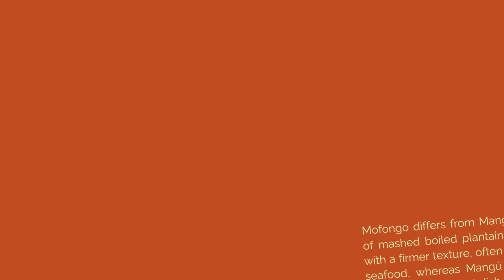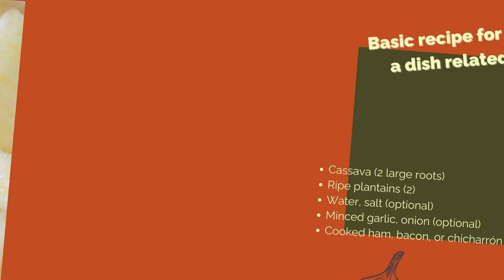What's Mofongo? Learn Its Delicious Origin & Easy Recipes! 🍲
Dive into the rich history of Mofongo, the beloved dish with roots tracing back to the heart of the Caribbean! Discover its fascinating origin story and unlock the secrets to crafting your mouthwatering Mofongo masterpieces with our curated recipes. Join us on a culinary journey that celebrates Latin flavors and timeless traditions.

Ingredients:
Mangú: Mangú is primarily made from boiled green plantains mashed and seasoned with salt. It's a simple dish with minimal ingredients.
Mofongo: However, Mofongo is prepared by mashing fried green plantains with garlic and salt and occasionally incorporating olive oil or pork fat. It often includes additional ingredients like pork cracklings (chicharrones), which add flavor and texture to the dish.

Preparation:
Mangú: To make mangú, green plantains are boiled until tender, then mashed until smooth and creamy. This straightforward process doesn't involve frying.
Mofongo: Mofongo requires frying the green plantains before mashing them. The fried plantains are typically mashed with garlic and salt in a mortar, pestle, or potato masher.

Texture and Flavor:
Mangú: Mangú has a smooth and creamy texture similar to mashed potatoes. Its taste is gentle and subtly sweet, reflecting the inherent flavor of the plantains.
Mofongo: Mofongo has a firmer texture than mangú, combining crispy and creamy elements from frying the plantains. It has a more pronounced garlic flavor and may also taste savory from added ingredients like pork cracklings.

In summary, while mangú and Mofongo are made from green plantains, their preparation methods, ingredients, texture, flavor, and how they are served differ.

Since Mofongo originated from fufu. Here's a basic recipe for making fufu using cassava and plantains:

Ingredients:
2 large cassava roots
2 ripe plantains
Water
Salt (optional)
Minced garlic (optional)
Minced onion (optional)
Cooked ham, bacon bits, or chicharrón (optional)

Directions:
1. Peel the cassava roots and cut them into chunks.
2. Peel the ripe plantains and cut them into chunks as well.
3. Cover the cassava and plantain chunks in a large pot with water.
4. Heat the water on medium-high until it boils, then simmer the cassava and plantains until they become soft and tender, about 20-25 minutes.
5. Once the cassava and plantains are cooked, drain them and reserve some cooking water.
6. Mash the cooked cassava and plantains in a large bowl or mortar and pestle until they form a smooth, dough-like consistency. A food processor can also be utilized for this step.
7. If the mixture is too dry, add some of the reserved cooking water a little at a time until you reach your desired consistency. Be careful not to add too much water, as you want the fufu to be firm and smooth.
8. Season the fufu with salt, if desired, to taste.
9. If adding additional ingredients like garlic, onion, or bacon, cook in a small frying pan with 1 tablespoon of oil until the garlic and onion are translucent and the bacon, ham, or chicharron is to your liking.
Mix well into the fufu and form into balls for serving.
10. Serve the fufu warm alongside your favorite soup or stew.

👉 Get your FREE Healthy Rican recipe book now! 7-day meal plan based on my Whole30 journey. Includes breakfast, lunch, and dinner recipes.

📖 Get The Healthy Rican Cookbook for traditional Puerto Rican recipes with a healthy twist, promoting wholesome ingredients and holistic nutrition.

✅ If you have any questions, leave a comment on any of our videos or